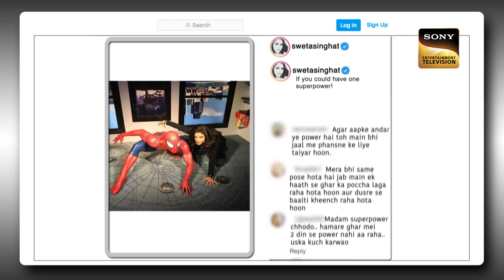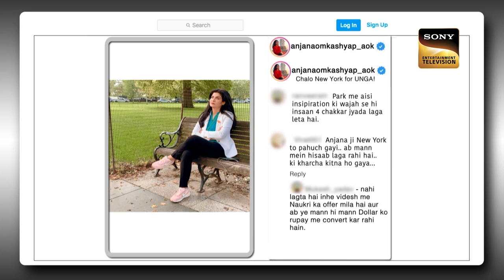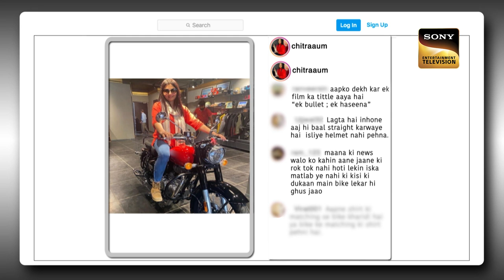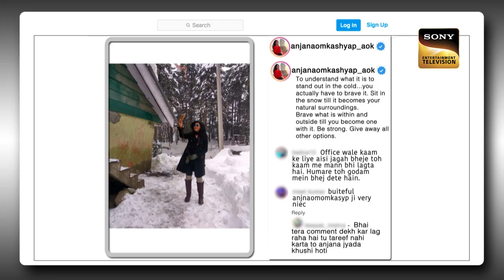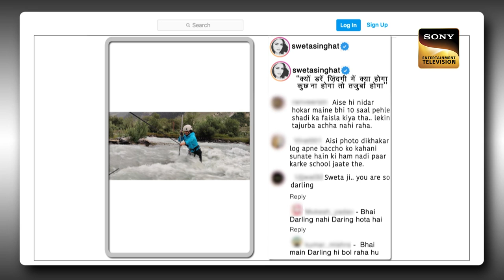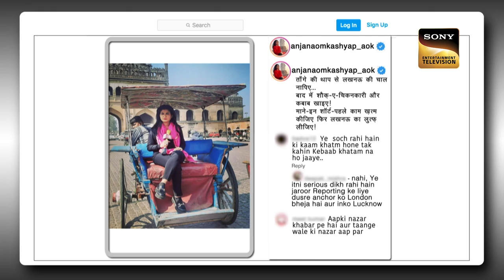Anchors ने Show में जमाया रंग! | Anjana Om Kashyap | The Kapil Sharma Show 2 | Ep 304 | NEW FE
Synopsis: Anchors ने Show में जमाया रंग!
Kapil Sharma opened the show with a blast. He heartily welcomes the famous superstar anchors Anjana Om Kashyap, Shweta Singh, and Chitra Tripathi. Taking the entertainment quotient a notch higher on Mahashivratri eve the anchors enjoy a joyful evening with Kapil and the team.

Show Name: The Kapil Sharma Show Season 2
Guest Names: Anjana Om Kashyap, Shweta Singh , Chitra Tripathi
Host: Kapil Sharma, Archana Puran Singh
Episode: 304 - 18 Feb 2023
Producers: Kapil Sharma

Anchors ने Show में जमाया रंग! | The Kapil Sharma Show 2 | Anjana Om Kashyap | Ep 304 |18 Feb 2023